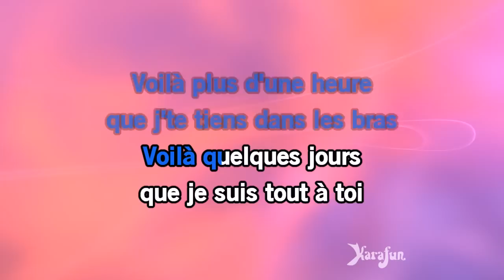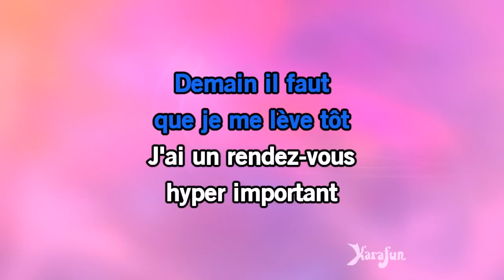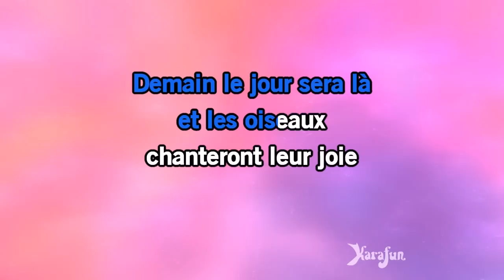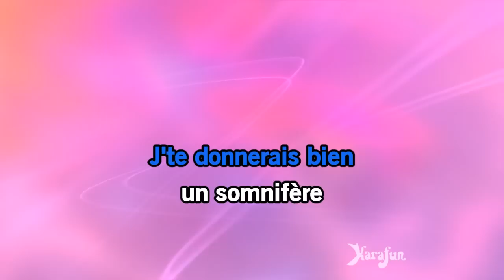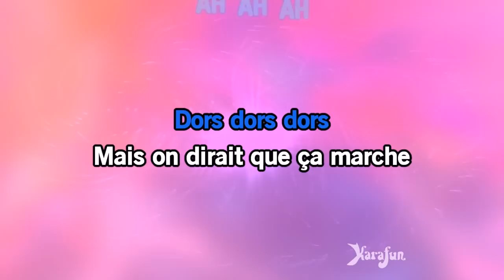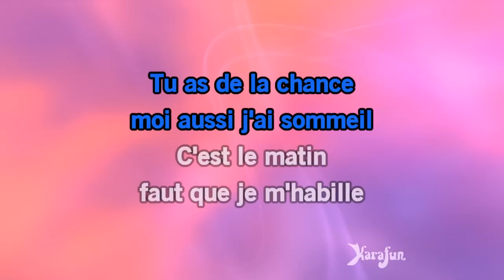Karaoké La berceuse - Bénabar *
* Cette version contient un guide vocal d'apprentissage à faible volume. La version karaoké sans guide vocal est disponible Cet enregistrement est une reprise de La berceuse rendu célèbre par Bénabar - Le titre proposé est un Playback et non la musique originale, il n'est pas chanté par Bénabar. Cette version instrumentale/playback contient un guide vocal, les paroles et les choeurs.